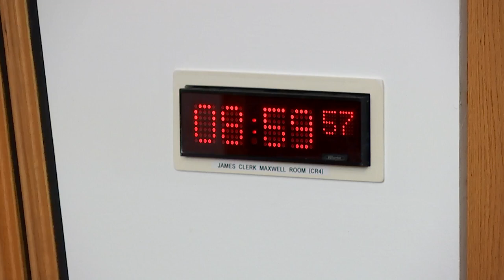Public Audit Committee - 25 January 2024